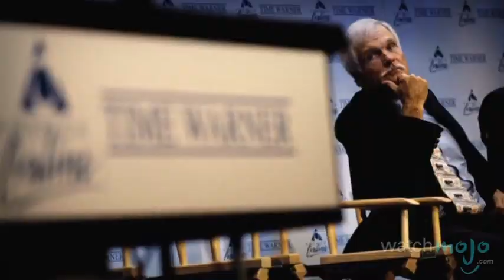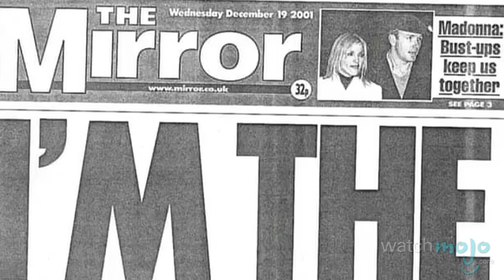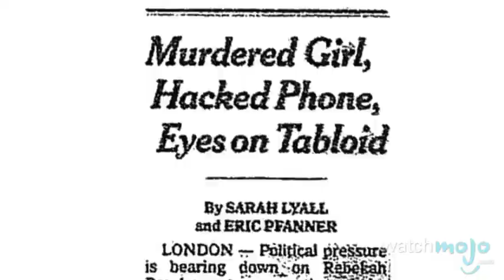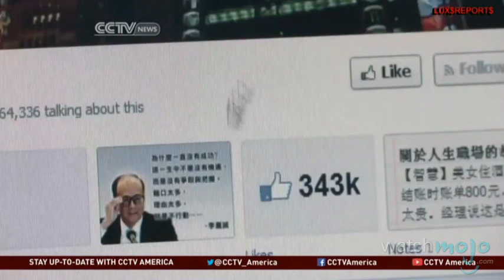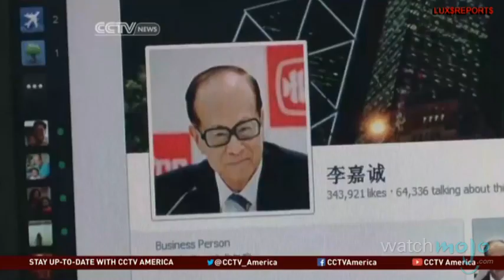Top 10 Business Moguls Outside Tech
These are the geniuses that earned themselves a place in the landed gentry and in business history. as we count down our picks for the top 10 most influential business moguls.

Special thanks to our users Thetradge and ian_a_wm2014 for submitting the idea through our Suggest Tool